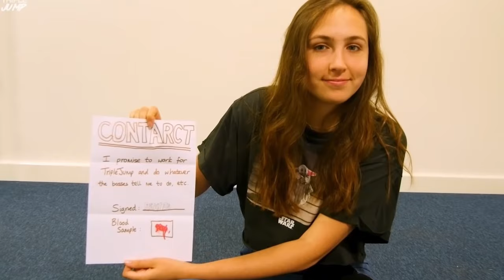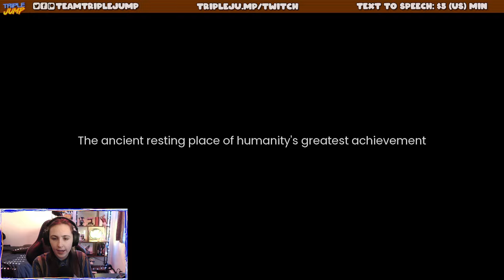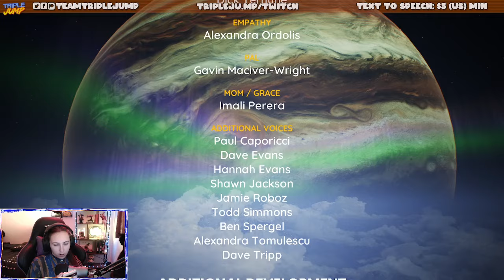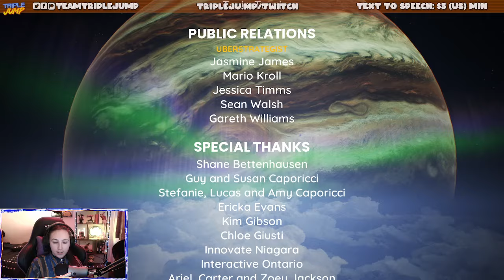MAYBE AI IS FINE?? - Return to Grace | TripleJump Live!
If AI is bad why is AI also a god? Wake up america!